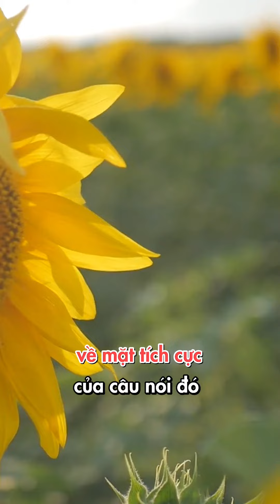MẸ CÀY NAILS KIẾM TIỀN, CON TRẦM CẢM | ĐỒNG HÀNH CÙNG CON | KIM VÀ CUỘC SỐNG MỸ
Mẹ cày nail kiếm tiền, 2 đứa con trầ. m cả. m. Đây là một bài blog khiến cho nhiều người phải rơi nước mắt trong Group All About "Nghề" Nails.

Câu chuyện được đồng cảm nhiều vì khá nhiều bà mẹ đang làm nails - cày ngày cày đêm kiếm tiền với mục đích là lo cho con cái và gia đình. Nhưng thực sự điều những đứa trẻ cần lại là tuổi thơ được ở bên cha mẹ, được yêu thương, chăm sóc, nuôi dạy. Đến khi tài chính ổn, nhìn lại thì con cái đã lớn từ bao giờ, lúc này bao nhiêu tiền cũng không mua được tuổi thơ của con nữa.

Cuộc sống bắt những bà mẹ như chúng ta đứng trước nhiều lựa chọn, Kim mừng cho những chị đang có thể cân bằng được công việc và thời gian cho con cái. Và Kim mong rằng câu chuyện này cũng khiến những người mẹ đang mải mê với sự nghiệp có thể cân nhắc, sắp xếp để có lựa chọn nào đó tốt hơn cho con mình và để các chị được bên con nhiều hơn.